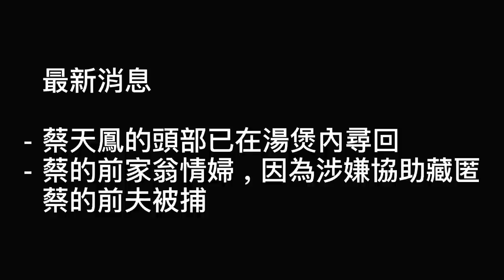「粵語廣東話 - 中文字幕」蔡天鳳案件 - 整合 ! 大煲肉湯裡面發現 .......... ?? 【頭盔說案】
*** 因為 youtube 黃標系統關係 , 所以影片會分開 " 正常版本 " 和 " Podcast 版本 " , 謝謝繼續支持 !!! ***